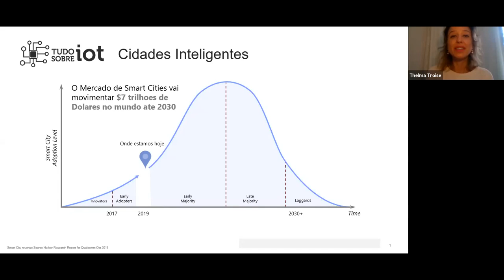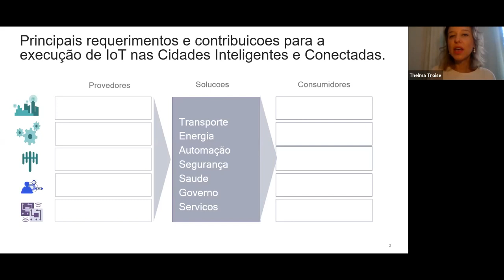Cidade Inteligente: Provedor de Solução | Tudo Sobre IOT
Você pode fazer parte deste jogo agora, olhe para o negócio e como você, com suas capacidades e habilidades hoje, entra no jogo de 7 trilhões de dólares.